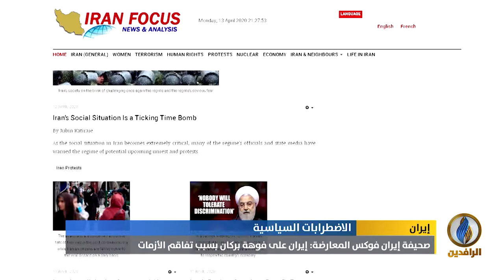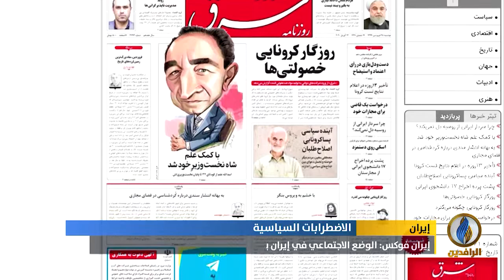تقرير إخباري | صحيفة إيران فوكس المعارضة: إيران على فوهة بركان بسبب تفاقم الأزمات